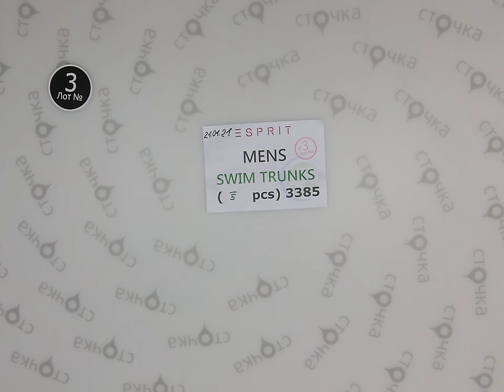ESPRIT Mens Swim Trunks 3, Цена за шт.: 5 евро, сток одежда оптом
ESPRIT Mens Swim Trunks (Лот№ 3)
Мужские плавки (сток)
Страна: Германия
Демисезон
Цена за ед.: ~5.00евро